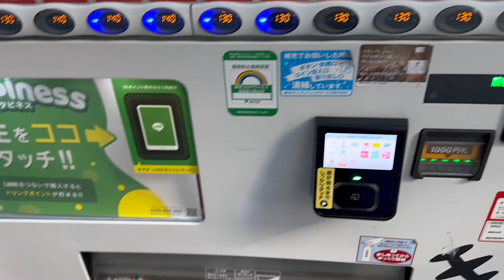What's Tsukiji Like Now in 2023? - TSUKIJI FISH MARKET, TOKYO, JAPAN * | Travel | Vlog | Food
Take a walk with me on my food journey at Tsukiji Fish Market, Tokyo, Japan.

**Subtitles are now available in 16 languages. English, Thai, Japanese, Korean, Chinese, Indonesian, Vietnamese, Burmese, Lao, Hindi, Russian, Spanish, French, German, Italian and Dutch. Please turn on the CC Subtitles :)

* Chapters *

0:00 - Intro
0:05 - Arriving at Tsukiji
0:23 - Spot 1 : Squid
2:09 - Spot 2 : Wagyu Beef/Uni (SeaUrchin) - Takenoko Tofu
2:30 - Spot 3 : Blue Fin Tuna/Unagi Don (Sea Eel on Rice)
3:45 - Spot 4 : Grilled Hotate (Scallops)
5:14 - Spot 5 : Strawberry and Mochi
6:08 - Favourite Vending Machine Drink
6:45 - Outro

LOCATIONS

Spot 1 (Not on Google Map) Next to this stall

* Credits & Links *